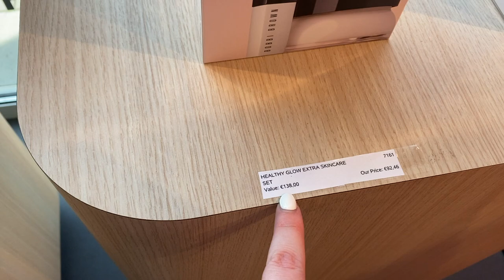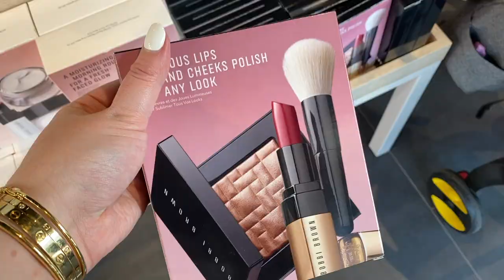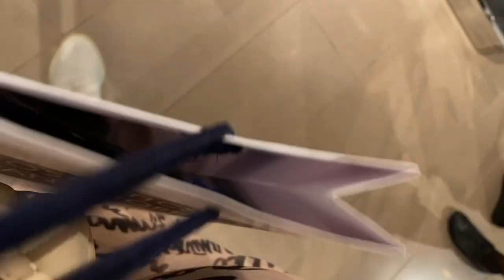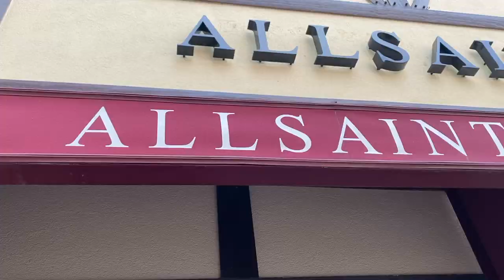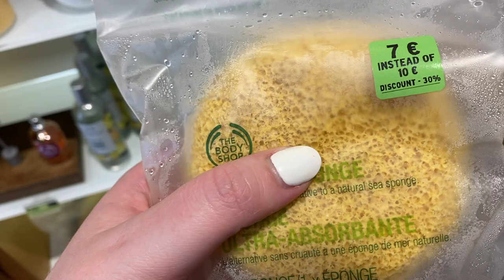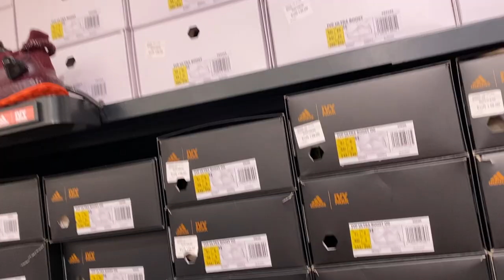Outlet Roermond met mam en Jeff | Mee met Vera | vlog | Vera Camilla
Met mijn moeder en Jeff ging ik winkelen in Designer Outlet Roermond, bij winkels als Adidas (Ivy Park collectie!), The Cosmetics Company Story van Estée Lauder (MAC, Bobbi Brown, Jo Malone, Tom Ford, Clinique), Burberry, Mulberry, Gucci, Prada, The Body Shop en meer.